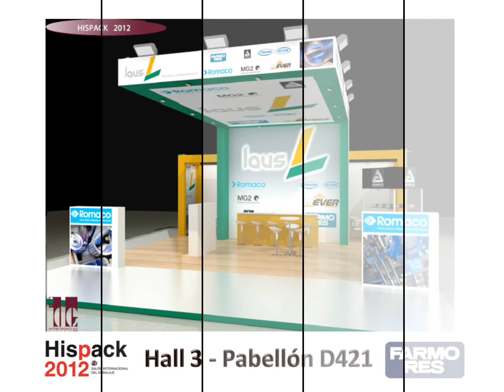HISPACK BARCELLONA - ACHEMA FRANKFURT - EMBALLAGE PARIS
International Exhibition 2012
PRIMA K7 -  compact frame machine for ampoules/vials   -- come and see !
HISPACK BARCELLONA SPAIN 15-18 MAY 2012 - HALL 3  - PABELLÓN D421
ACHEMA FRANKFURT GERMANY 18-22 JUNE  2012 - HALL 3.1   -   STAND  F31
EMBALLAGE PARIS FRANCE 19-22 NOVEMBER 2012 - HALL 5A